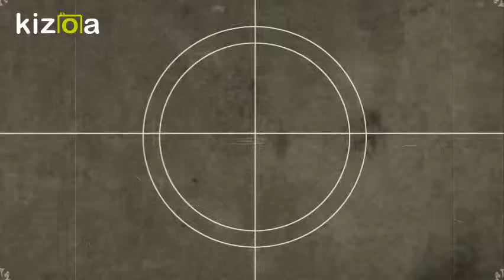KHALID AZIZ TOWN 2909182V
AOA

SULPZAWA@MMS

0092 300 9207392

AHON